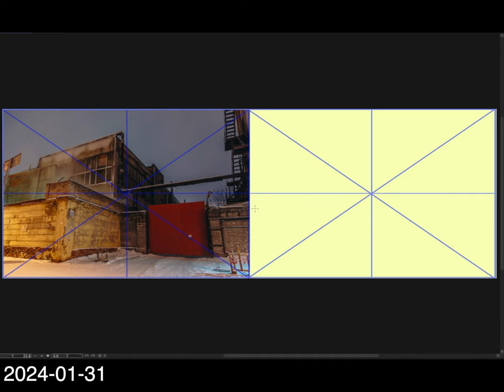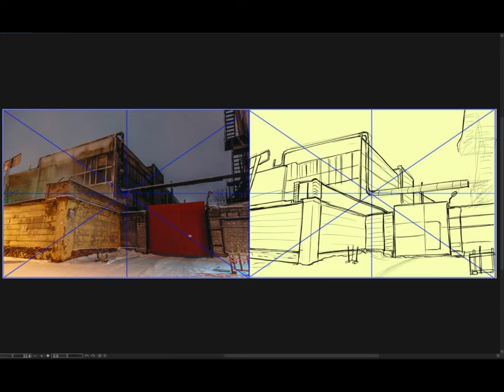[Background Sketch] 2024-01-31 水曜日